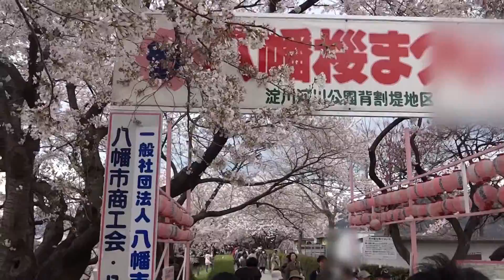京都府背割り堤 八幡桜祭りを巡ります。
腕の悪さと安いコンパクトデジカメの撮影が相まって、見づらい動画になっていることをお許し下さいませ説明